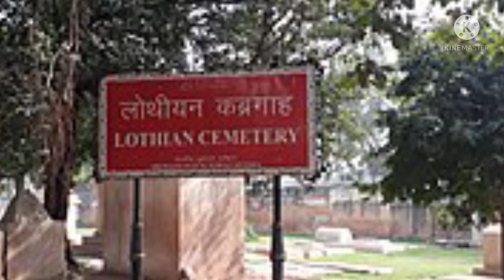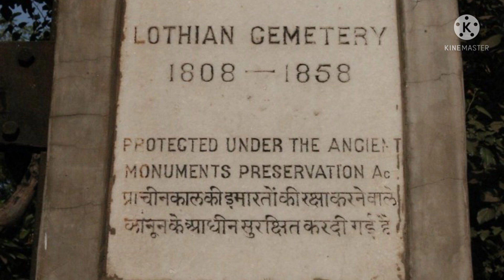#58 || क्या है लोथियन कब्रिस्तान का सच